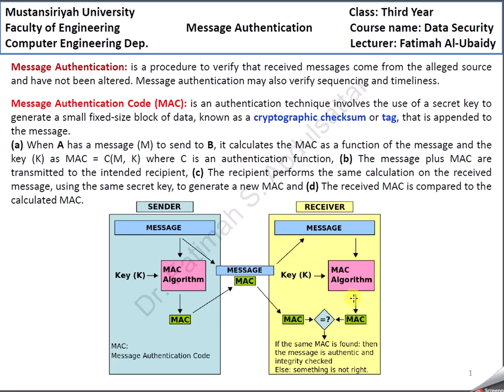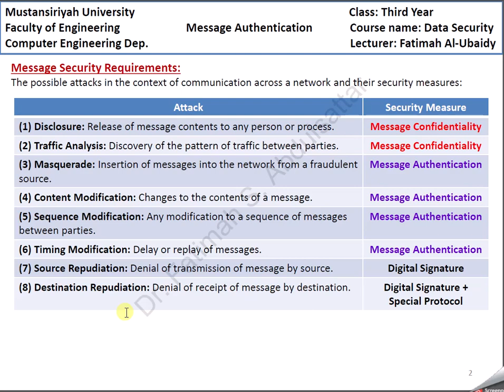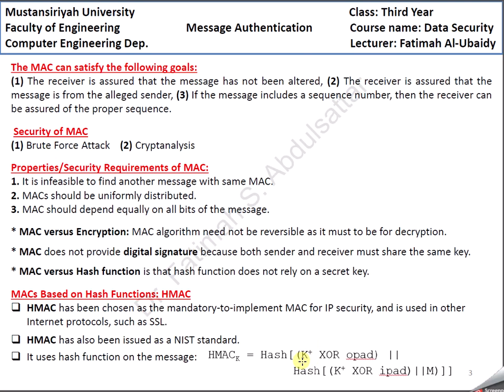Message Authentication موثوقية الرسالة المبادئ والصفات والطرق أنواع الهجوم